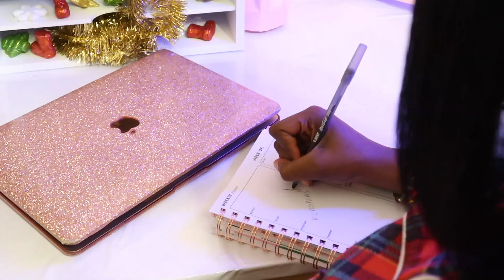VLOGMAS DAY 23: 2022 GOALS + GIRL TALK ❄️🤍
My FIRST VLOGMAS! 🎄❤️
I'm so excited and nervous at the same time!! So bear with me lol, i'm going to be trying my hardest to maintain and do all 25 days of Christmas! In Today's video, I will be sharing my 2022 goals, and things I look forward to going into the new year ✨.  Hope you guys like & enjoy, see you in VLOGMAS DAY 24✌🏽💚

🔝 Also turn on your post notification to be notified when I post.